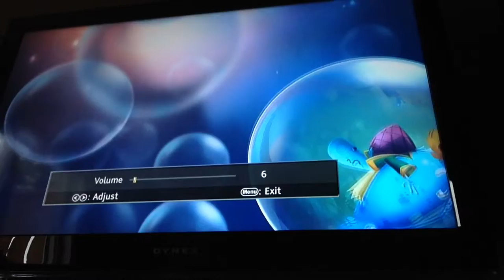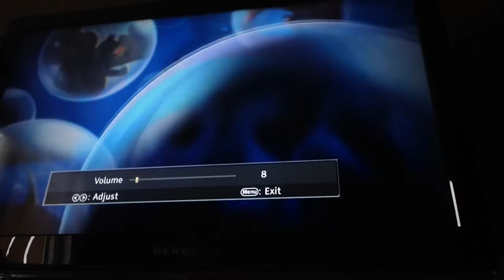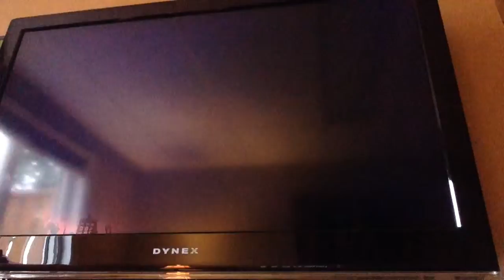Let's play Rayman legends we be kind of warping part #1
Gavinloder87